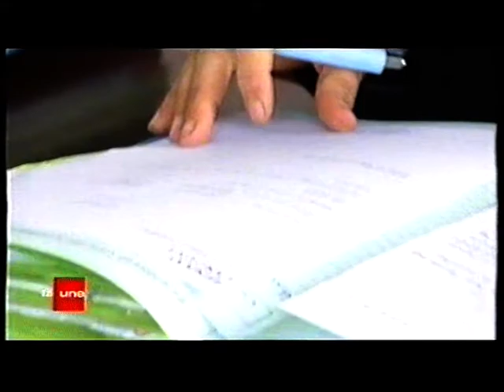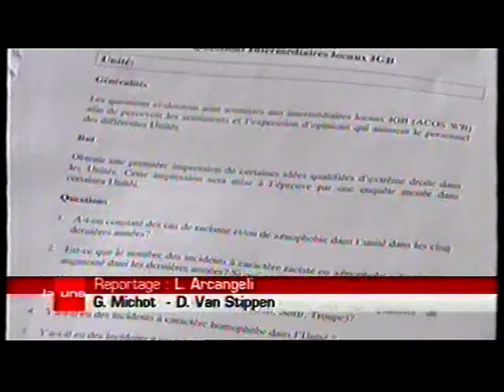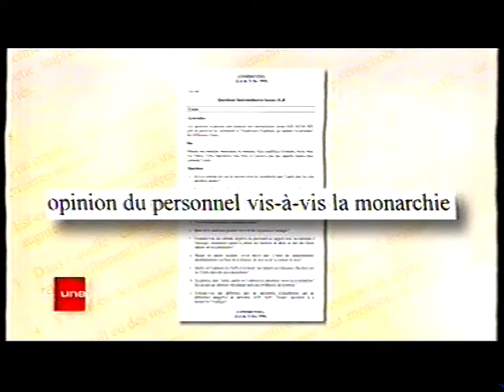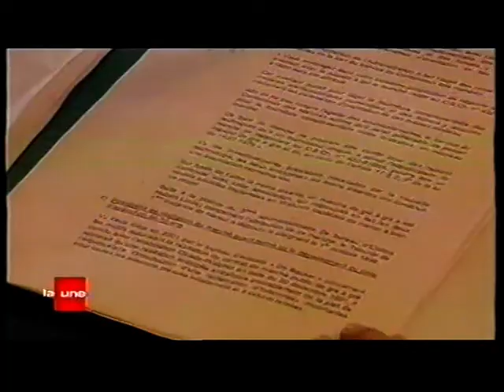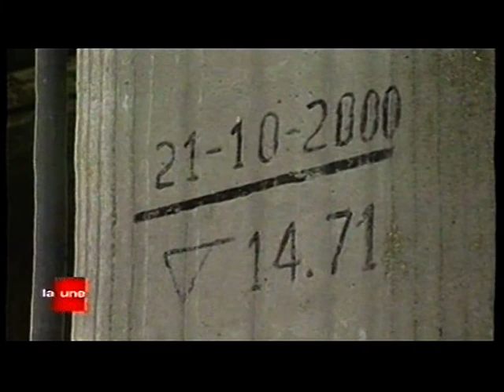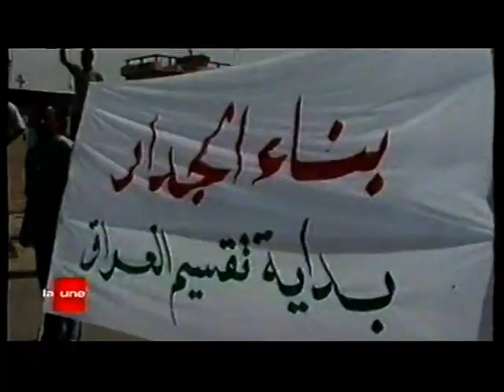RTBF La Une - 25 Avril 2007 - JT Soir 19h30